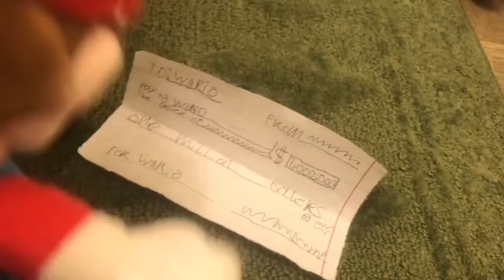Wario and waluigi Get evicted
They get evicted